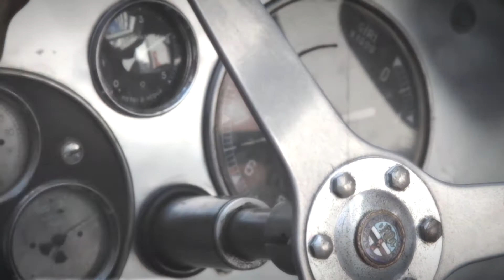ALFA ROMEO RACING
Alfa Romeo Alfetta 158 F1 and kimi Raikkonen